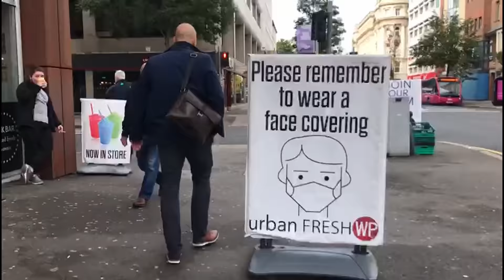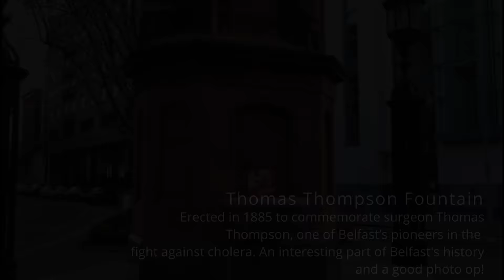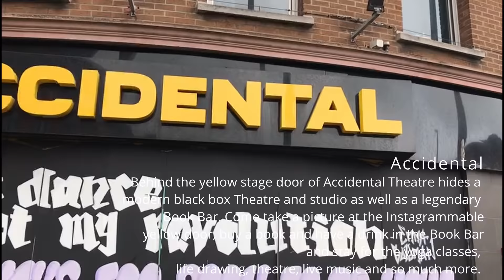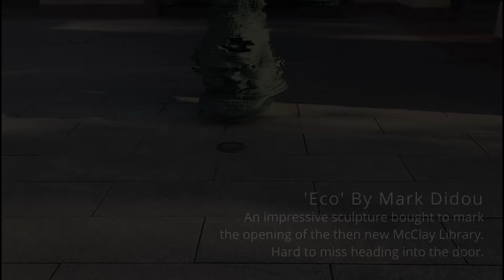Walking The Golden Mile | Belfast | Northern Ireland | Things to See Belfast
Get ready for a walk along the Golden Mile of Belfast city centre, Northern Ireland.
On the Golden Mile, there's lots of things to experience for everyone whether you are a local or visiting city.